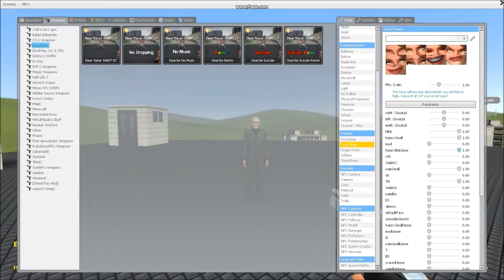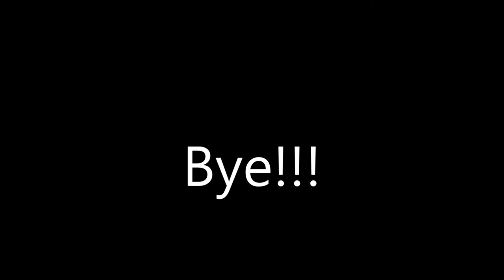Sheep Plays GMOD Ep.1: The Wrath Of Sonic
NOTICE: This video was purposely made because I was REALLY bored so I made this. Its in 1080P so it took me even to load in my computer. :D